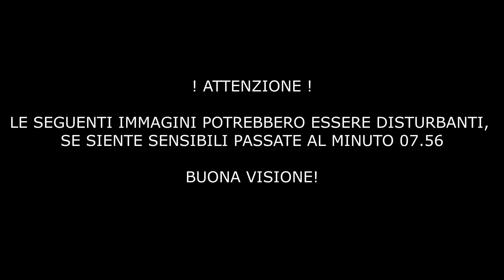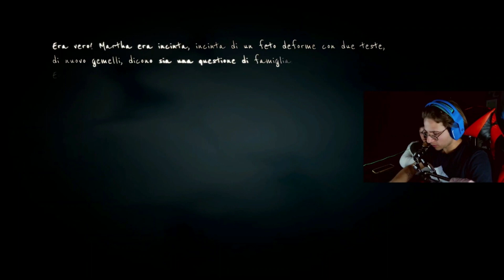Martha is Dead - Episodio 7 - Il teatrino...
! ATTENZIONE !
Questa serie è tratta dalle live su twich! Passa a trovarci per contenuti simili!